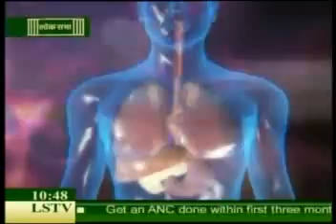Lok Sabha TV - Budget 2013